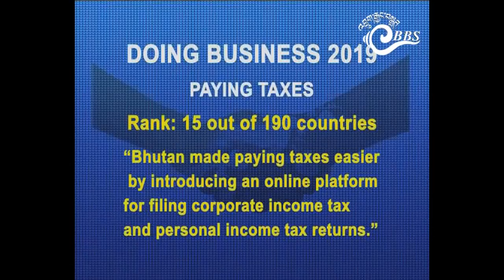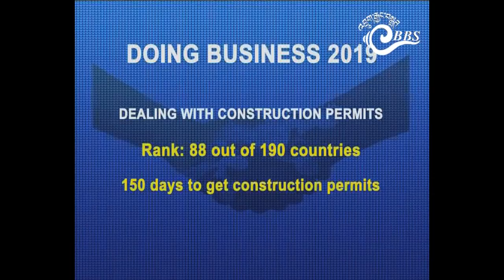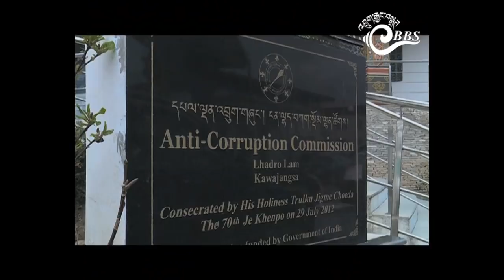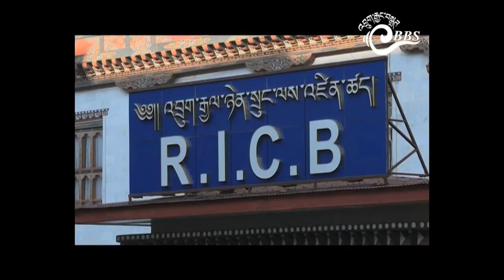Bhutan This Week (November 2-November 8, 2018)